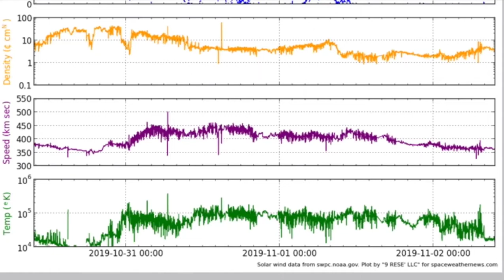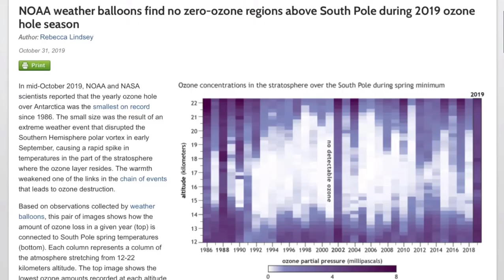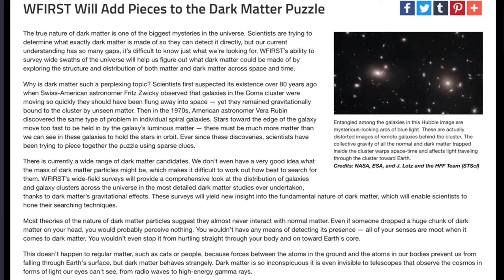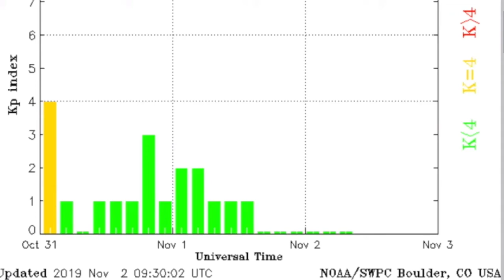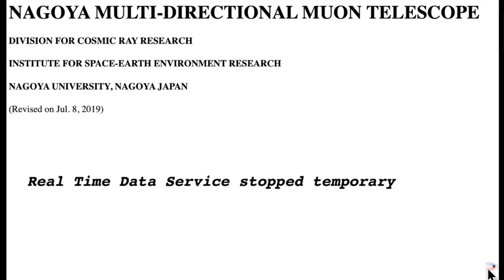Cosmic Ray Alert Severe Conditions Possible and More